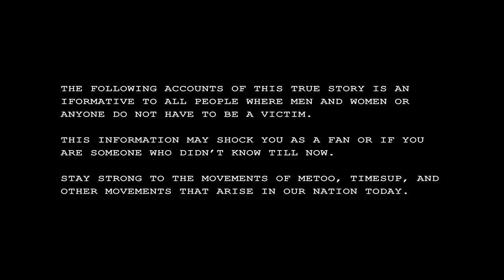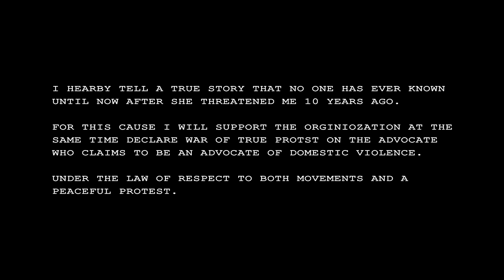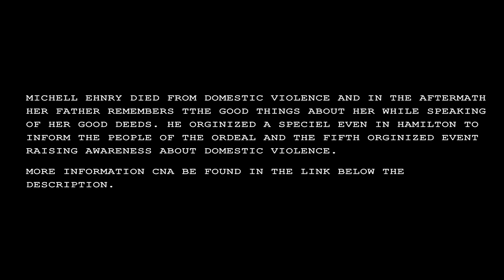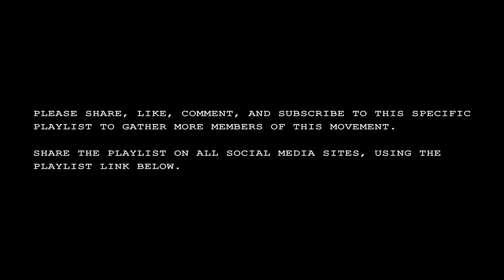True Domestic Violence Accounts Day 114 FATHER OF DOMESTIC VIOLENCE VICTIM ORGINIZES EVENT